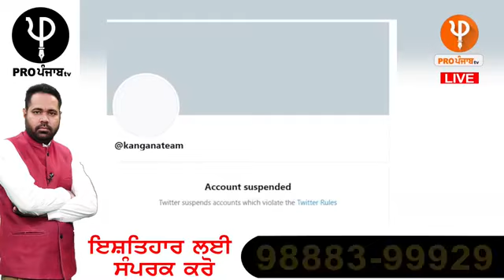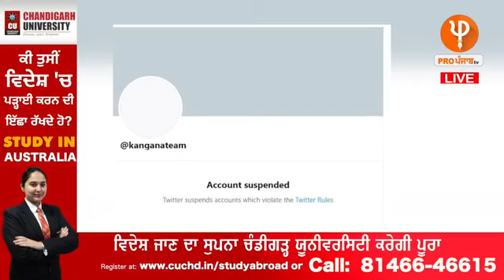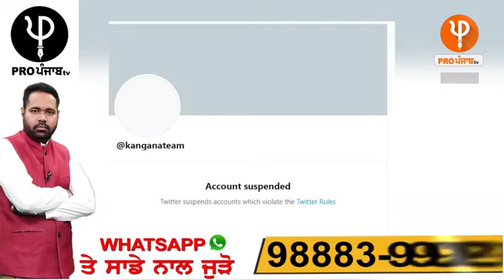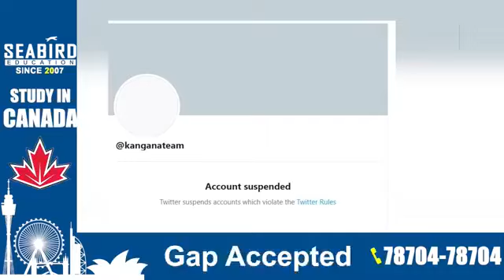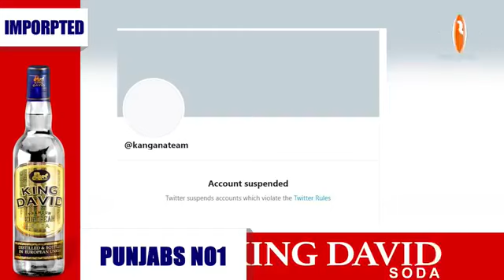Kangana Ranaut ਨੂੰ ਵੱਡਾ ਝਟਕਾ, Twitter ਅਕਾਊਂਟ ਹੋਇਆ ਸਸਪੈਂਡ